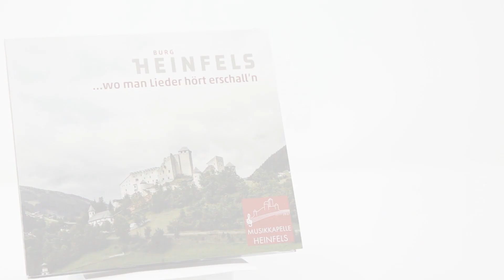Burggeschichte #1 - Die Hunnen